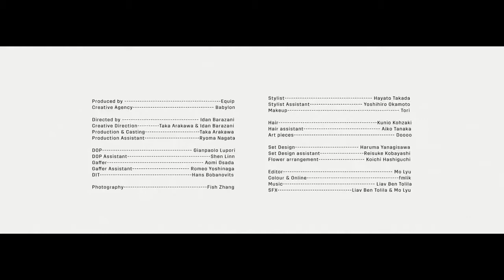NOWNESS Directed by IDAN BARAZANI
Directed by IDAN BARAZANI